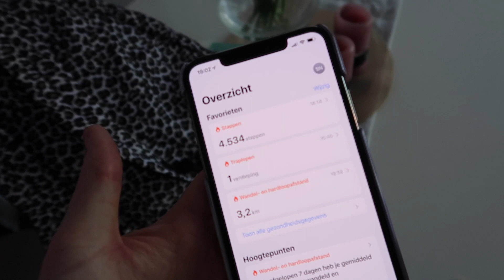VLOG 1406 | GEEN SAMOS WEL VAKANTIE | Sophie Hol| 2020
In de vlog van vandaag is onze officiële eerste vakantie dag, alleen niet op een zonnig eiland, maar in ons fijne huisje. Dat betekent boodschappen doen, lekker lunchen en een heel leuk pakketje!

UPLOADSCHEMA
MAANDAG: VLOG
DINSDAG: VLOG
WOENSDAG: GEWONE VIDEO
DONDERDAG: VLOG
VRIJDAG: VLOG